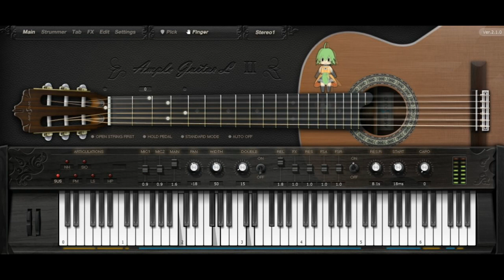Hourglass / Liquid Tension Experiment Cover